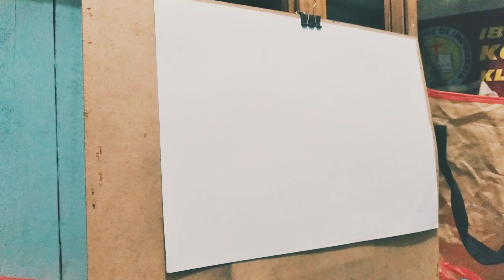Sketsa cepat tanpa efek✍Yanto Gombo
Menuangkan imajinasi dengan Sketsa yang spontan tanpa mengunakan efek kecepatan. Ikuti blog pribadi saya di facebook dan Instagram 👉@yantoGOMBO.  Wa wa wa